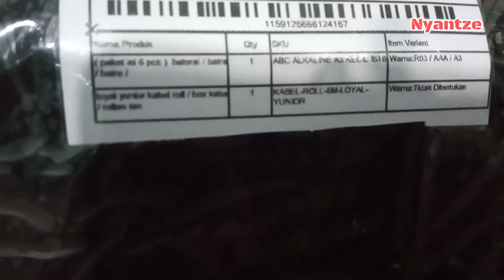Unboxing Kabel Roll Mini Merk Loyal Junior 6M